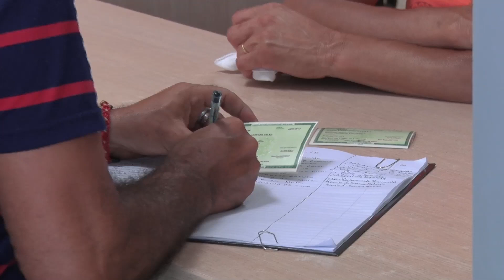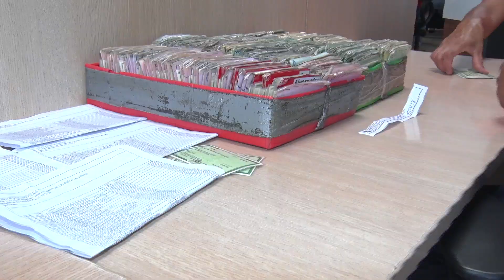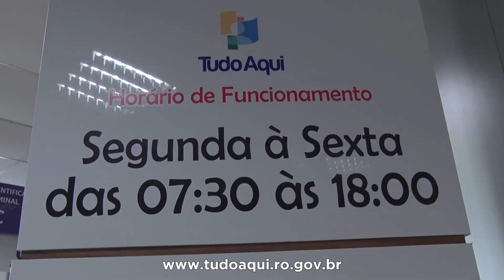Agendamento online para emissão do RG está sendo realizado pelo Tudo Aqui em Porto Velho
SIC News - Ficou menos burocrático tirar ou atualizar a carteira de identidade em Porto Velho. O agendamento pode ser feito pela internet , basta acessar o endereço
Todas as notícias de Rondônia às 18h45.